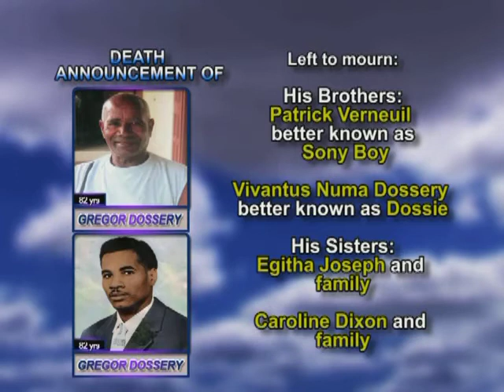Gregor Dossery LONG